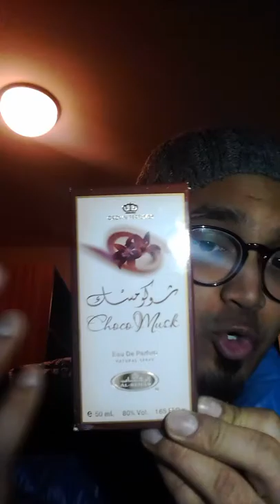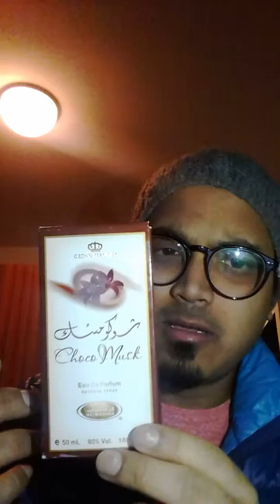Al-Rehab Choco Musk (Unisex) (Review in Bengali) (বাংলা রিভিউ)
A delicious smelling perfume from the house of Al-Rehab. A chocolate & vanilla bomb...Unisex,Cheap & bang for the bucks...Budget friendly gourmand perfume for students. A must try for chocolate lovers.